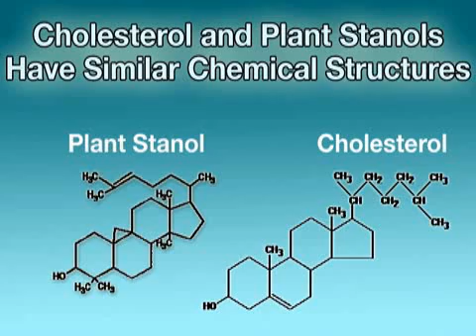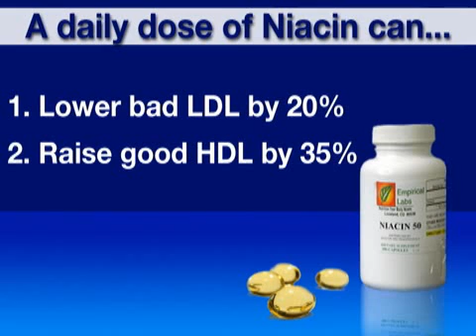Cholesterol-Lowering Substances (Cholesterol #3)